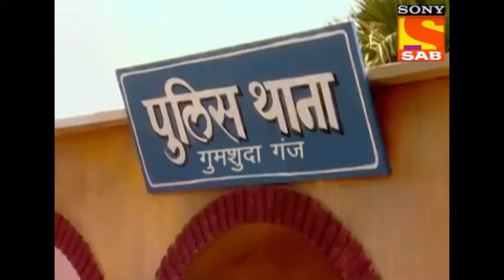Ep 622 - Mirza's Claim On Kachua's House - Lapataganj - Full Episode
Episode 622:
A man named Mirza comes with his daughters and claims that he is the new owner of Kachua's house, creating utter confusion. Residents of lapataganj in order to convince him on leaving his house end up filing a complaint at the police station and things take a different turn from thereon.